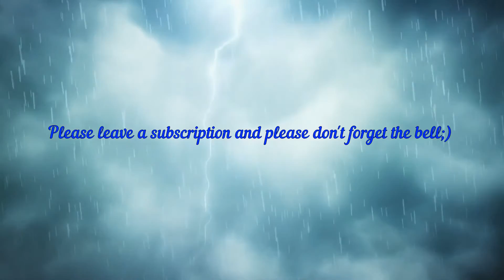Hard Rock, Metal Vol 1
00:00 Intro
00:22 Sooner Than You Know - Carvings
03:38 Misery, Killing Me - No Sons of Mine
06:57 Arbitrary Laws - No Sons of Mine
10:12 Evil Rise - Sightless in Shadow
15:03 Go to War - No Sons of Mine
18:28 In Darkness - Sightless in Shadow
22:07 I Despise - No Sons of Mine
25:24 Hyperdrive - Sebastian Forslund
28:39 Hell Wildfire - Sightless in Shadow
32:04 Get Back in the Game - Clandestyne
35:08 Lack of Humanity - No Sons of Mine
38:21 In a Dark Place - No Sons of Mine
42:11 Sudden Death - Sightless in Shadow
45:07 World on Fire - Sightless in Shadow
49:16 Not Meant to Strive - No Sons of Mine
52:52 Nightmare of Defeat - Three-Armed Scissor
55:52 In the Arms of Anger - Under Earth